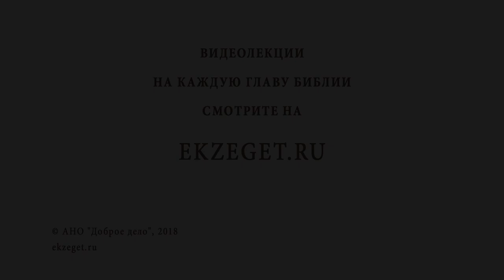Как стать богатым ? Библия отвечает. Профессор Алексей Ильич Осипов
В сегодняшнем видео вместе с профессором Алексеем Осиповым отвечаем на вопрос:
 "Как стать богатым ?".

🔸Трудиться по совести.
🔸Мечта о богатстве.
🔸Закон возмездия.
🔸Легенда о Дамокле.
🔸Жизнь вопреки совести.
🔸Не привязываться сердцем к богатству.